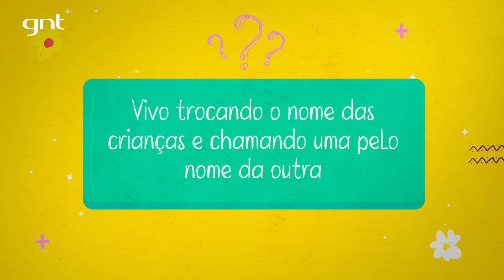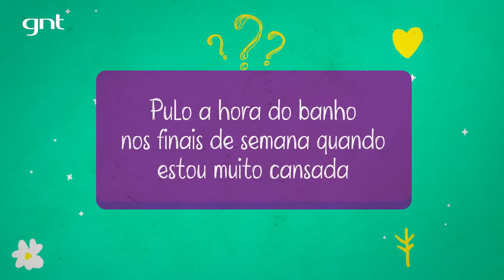Aniele Kurpel mostra como é possível ser mãe de 5 gêmeos e ainda manter a rotina | Crias da Casa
A influenciadora e mãe de 6 Aniele Kurpel mostra como é possível ser mãe de 5 gêmeos, de um filho mais velho e ainda manter a rotina dentro de casa e de autocuidado e trabalho.